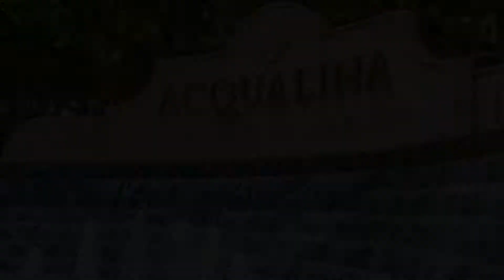17875 Collins Ave, Unit # 4102, Sunny Isles Beach FL 33160, USA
17875 Collins Ave, Sunny Isles Beach FL 33160, USA